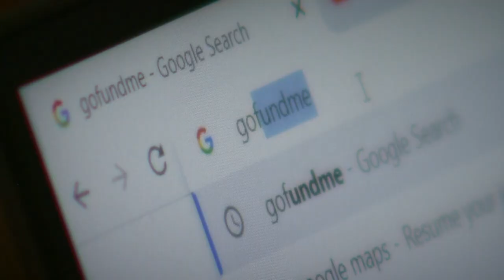Seattle man fighting for his life in Mexico after breaking his neck while swimming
A Seattle man is fighting for his life in a hospital in Mexico and it all started with a swim.

“It's hard. Seeing your brother in the ICU hooked up, telling him you love him just in case," said Adam Griffis. "I would not wish that on anyone."

Griffis’s brother Evan is fighting for his life in a Puerto Vallarta hospital. The 30-year-old was swimming in the ocean Sunday when he was hit by a wave and broke his neck.

“It must be a fluke accident. a wave struck him from behind, and immediately thrust him to the seafloor, where he hit his head, fractured two vertebrae,” Griffis said.

Adam said his brother did not suffer brain damage and is able to understand what’s going on and being said to him.